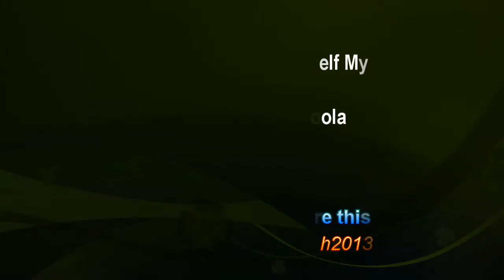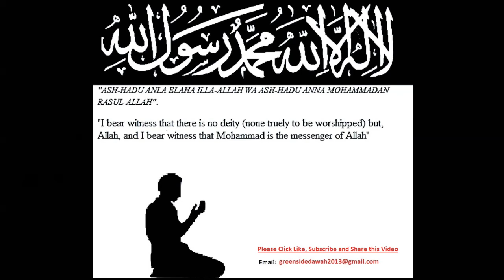English Lecture: Veil Yourself My Sister